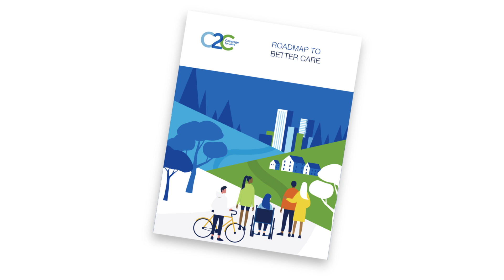Coverage to Care - Roadmap to Better Care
Wondering how to make the most of your health care coverage? Our Coverage to Care – Roadmap to Better Care video shows how to navigate your coverage and access the care and services you need to achieve your optimal health.